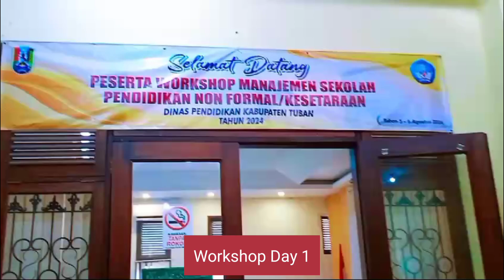Workshop Pengendalian Mutu Pendidikan Day 1